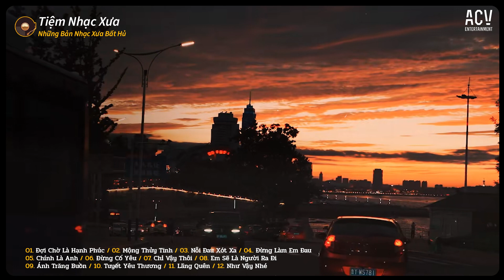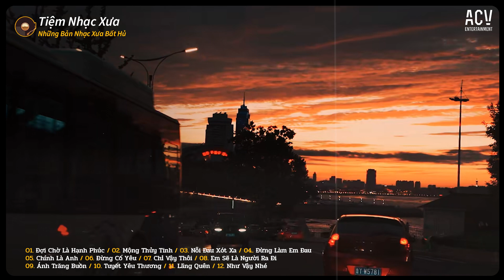Nhạc Lofi 8x9x - Nhạc Xưa Chill Nhẹ Nhàng - Top Nhạc Trẻ Xưa Hot TikTok ♫ Nhạc Chill Hot TikTok 2024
TRACK LIST
00:00:00 01. Đợi Chờ Là Hạnh Phúc
00:03:42 02. Mộng Thủy Tinh
00:07:56 03. Nỗi Đau Xót Xa
00:12:10 04. Đừng Làm Em Đau
00:16:14 05. Chính Là Anh
00:19:35 06. Đừng Cố Yêu
00:23:00 07. Chỉ Vậy Thôi
00:26:33 08. Em Sẽ Là Người Ra Đi
00:30:22 09. Ánh Trăng Buồn
00:33:52 10. Tuyết Yêu Thương
00:37:01 11. Lãng Quên
00:41:32 12. Như Vậy Nhé
● Tiệm Nhạc Xưa là một kênh Âm Nhạc Tuyển Chọn thuộc hệ thống Công Ty TNHH ACV ENTERTAINMENT hợp tác cùng VCPMC,  Bản Quyền Số Network và các nghệ sĩ trực thuộc ACV và các nghệ sỹ trong showbiz Việt.
Chỉ đơn giản là những bản nhạc 8x9x nhẹ nhàng sâu lắng nhất gửi đến những tâm hồn đồng điệu muốn tìm về chốn xưa.

Cảm ơn mọi người đã nghe nhạc ủng hộ Tiệm Nhạc Xưa

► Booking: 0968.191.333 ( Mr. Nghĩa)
© Bản quyền Tiệm Nhạc Xưa & ACV Entertainment
© Copyright by Tiệm Nhạc Xưa & ACV Entertainment ☞ Do not Reup